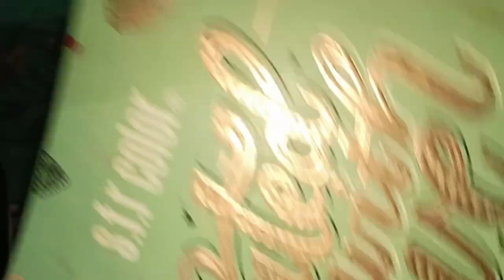Packing suru kothai jachi dekhe nao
@Ap Vlogs
@Taslima Khatun Uditya Barman Love Story

Asha korchi sobai valo acho thakbe ar sobai bindass thakbe kintu.

Tata bye.